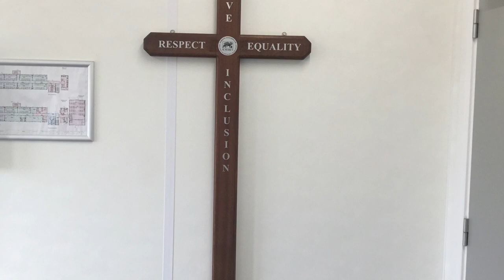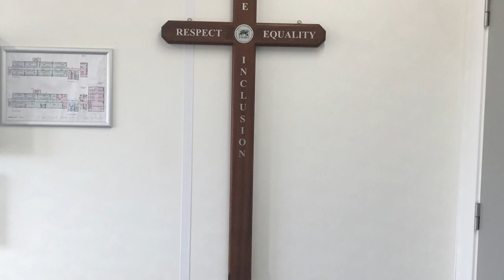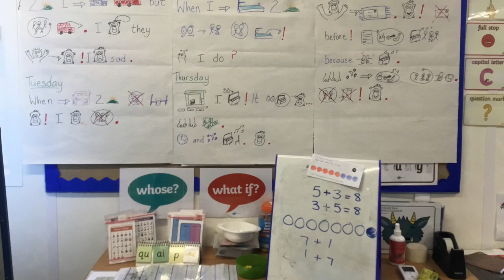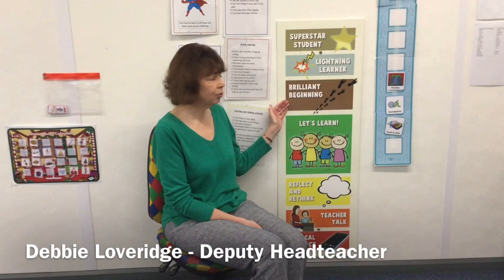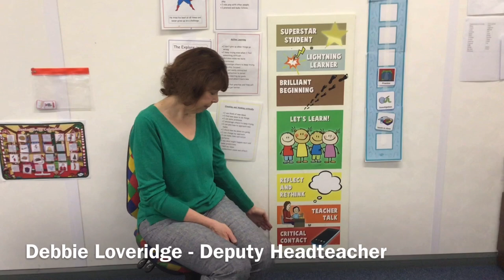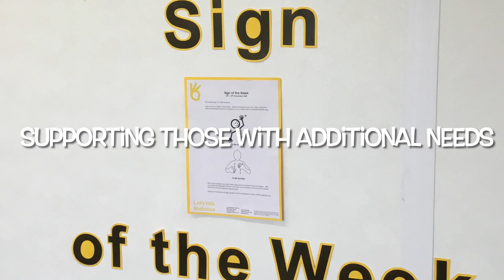St Mark’s CE School Promotional Video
Welcome to our promotional video. If you have any questions please contact the school directly.